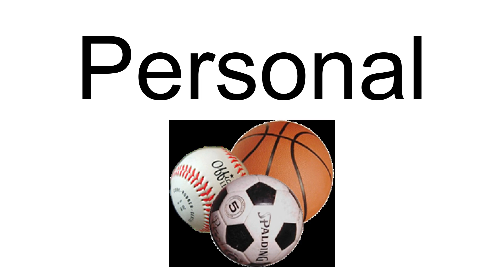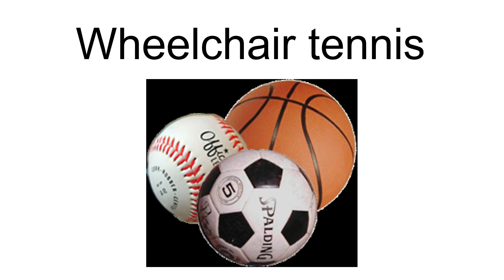Lola Ochoa Ribes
Lola Ochoa Ribes (born October 4, 1978) is a Spanish wheelchair tennis player. A paraplegic as a result of an accident when she was 14, she picked up tennis as a wheelchair player following it. She has gone on to represent Spain at the 2004 Summer Paralympics, 2008 Summer Paralympics and 2012 Summer Paralympics, and the 2013 World Championships. In 2013, she was ranked 61st in the world.